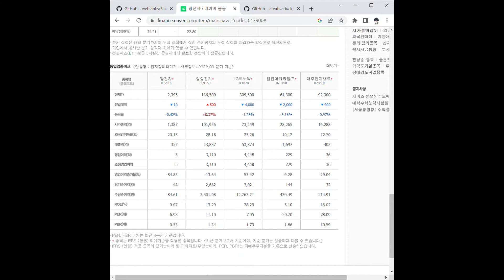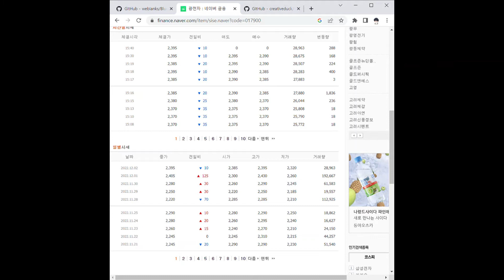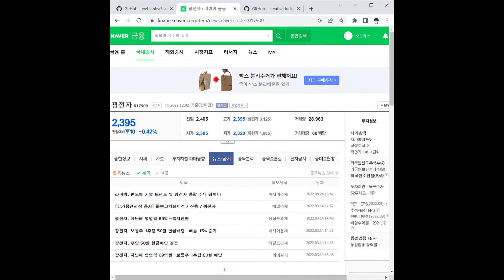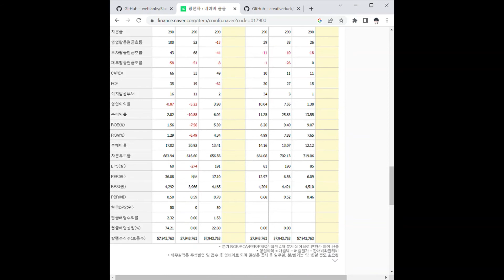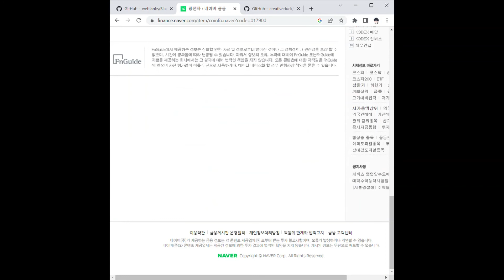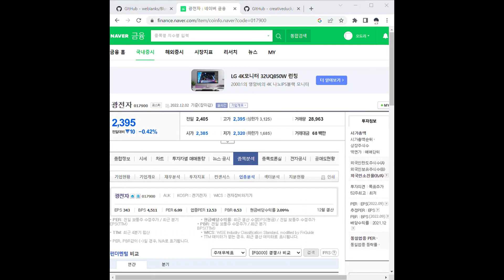광전자 주가 전망 및 차트 분석